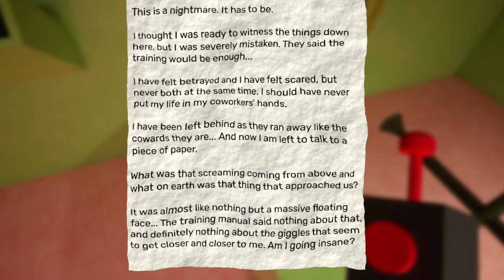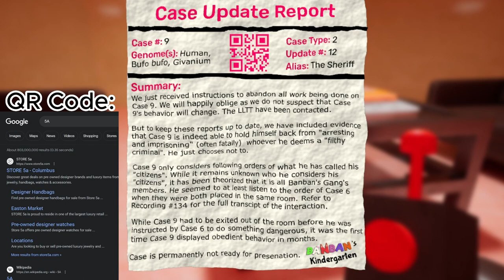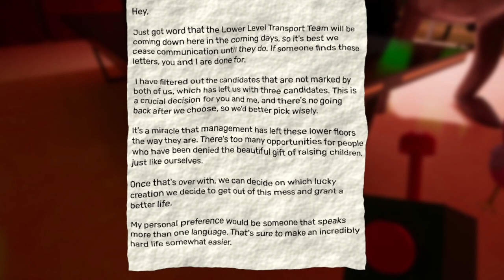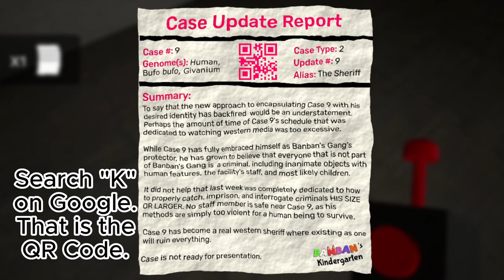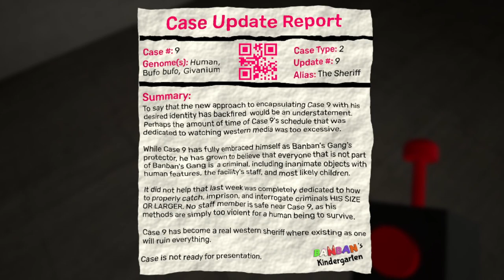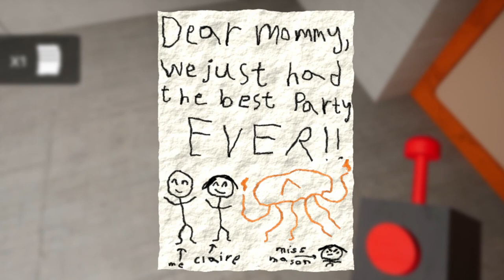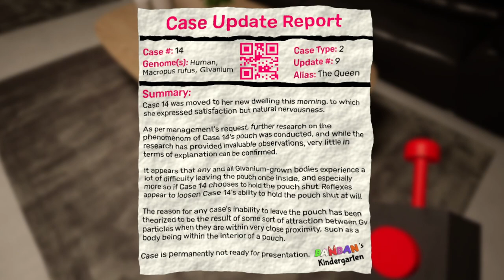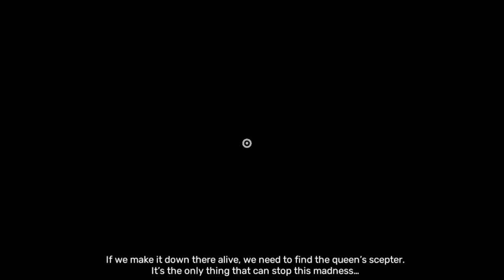Garten of Banban IV is whack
Outro: Tenderphobia, by Harris Heller